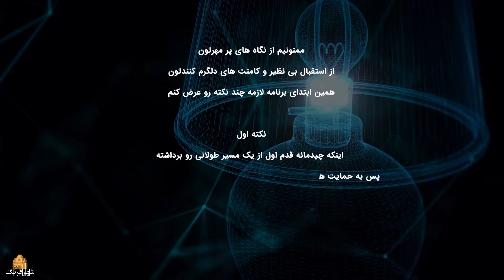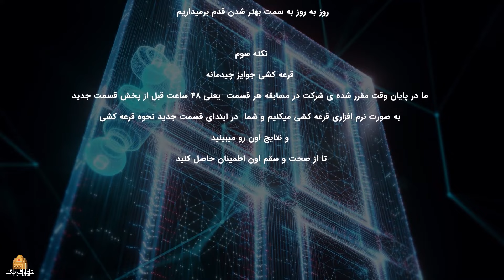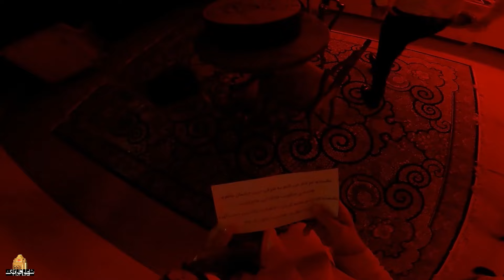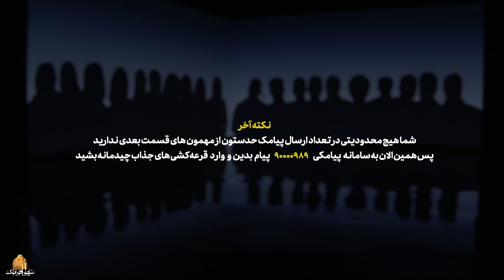چیدمانه - قسمت 8 (با هنرمندی متین ستوده و باربد بابایی) | Chidemaneh - Part 8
در این قسمت از مسابقه چیدمانه، متین ستوده و باربد بابایی مهمان مریم مومن هستند.

در مسابقه چیدمانه قرار است که ورزشکاران و بازیگران مطرح سینما در رقابتی جدید به طراحی دکوراسیون در این مسابقه بپردازند و مریم مومن به عنوان مجری در این مسابقه حضور دارد.
برنامه ای مفرح با حضور هنرمندان محبوب در قالب مسابقه ای با هدف چیدمان داخلی منزل
به همراه 2 واحد آپارتمان و 60 جایزه 20 میلیون تومانی برای مخاطبین برنامه
در چیدمانه میهمانان پس از انجام چالش های طراحی شده امتیاز كسب میكنند، با امتیازاتشون لوازم منزل خرید میكنند و در آخر چیدمانی كه انجام میدهند مورد قضاوت و نظر سنجی گروه داوری و مخاطبین برنامه قرار خواهد گرفت.

مجری: مریم مومن

کارگردان: ایرج طایفه
نویسنده: رحیم بهبودی فر
تهیه کننده: جواد هاشمی

سال پخش: 1402
ژانر: مسابقه
In this episode of Chidemaneh competition, Matin Sotoodeh and Barbod Babaei are guests of Maryam Momen.

In this competition, the famous athletes and actors of the cinema are going to design the decoration in a new competition.
Chidemaneh - Part 8

Moderator: Maryam Momen

Director: Iraj Taifeh
Author: Rahim Behboodi Far
Producer: Javad Hashemi

Release: 2023
Genre: Competition